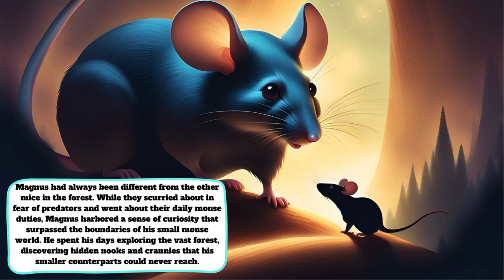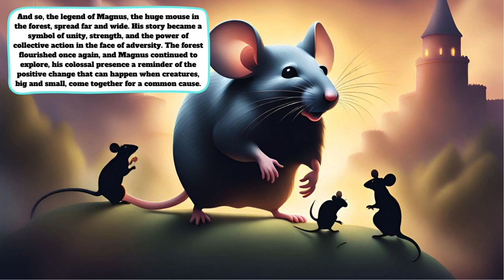"The Enchanted Guardia🐁 Magnus✨ and the 💚Woodland Alliance"English🍂 story@HouchStories.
"The Enchanted Guardia🐁 Magnus✨ and the 💚Woodland Alliance"English🍂 story@HouchStories:In the heart of the lush and sprawling forest, Magnus, an extraordinary mouse with an impressive stature, found himself driven by an unwavering desire to protect his home. Towering over his fellow creatures, Magnus realized that his unique size and abilities could be harnessed for a greater purpose.

With determination burning in his eyes, Magnus called upon the diverse inhabitants of the forest to join forces. Birds, rabbits, squirrels, and creatures of all sizes gathered as Magnus outlined a plan to preserve their shared habitat. Each animal, with its own set of skills, played a crucial role in the collective effort.

The smaller animals became the eyes and ears of the operation, deftly navigating the tightest spaces to gather information about potential threats. Meanwhile, Magnus, with his colossal presence, offered protection and assistance whenever it was needed. His massive paw could clear obstacles and lend a hand, creating a formidable force against any encroaching danger.

Under Magnus's charismatic leadership, the animals formed a harmonious alliance. Together, they worked tirelessly to replant trees, safeguard their habitats, and educate others about the vital importance of preserving the forest. The once-divided creatures now stood united, a living testament to the strength that arises when diverse beings come together for a common cause.

Word of Magnus's extraordinary efforts transcended the boundaries of the forest and reached the human world. People were captivated by the tale of a colossal mouse leading a coalition of animals to defend their home. The humans, inspired by Magnus's story, began to reassess their own actions and embraced more sustainable practices to protect the environment.

Magnus became a legendary figure, his tale spreading far and wide. He embodied the values of unity, strength, and the transformative power of collective action in the face of adversity. As a symbol of positive change, Magnus's colossal presence continued to roam the forest, a reminder that even the smallest creatures can make a profound impact when they join forces for the well-being of their shared home.

And so, as the forest flourished once again, Magnus ventured forth into new territories, his story echoing in the wind and his colossal silhouette standing tall—a living testament to the remarkable change that can occur when creatures, big and small, unite for a common cause.

Magnus#, Colossal# Mouse#, Unity#,# Preservation, Environmental Protection#, Collective# Action#, Curiosity#, Leadership#, Legend#, Symbol of Strength#, Positive Change#.

 / smillcreator

 / smillcreator